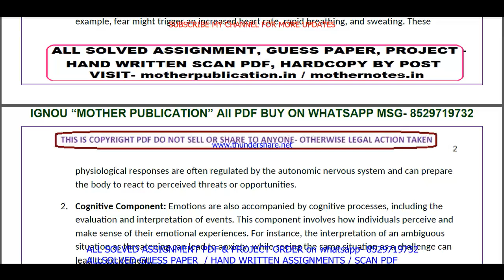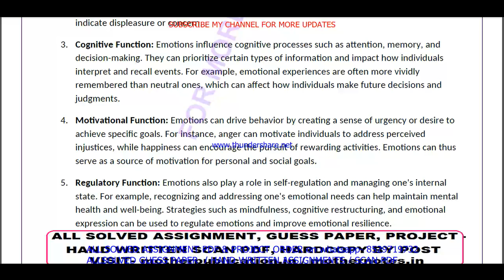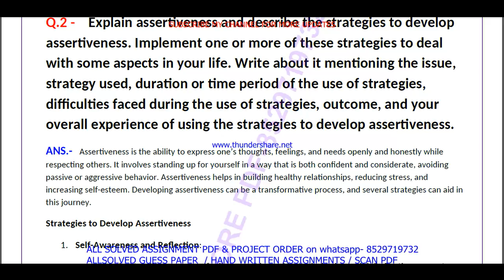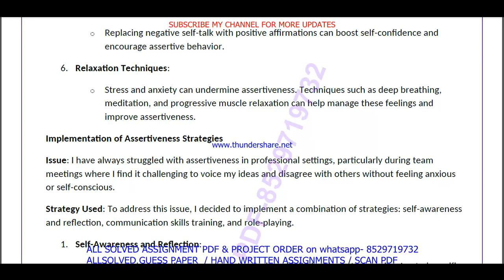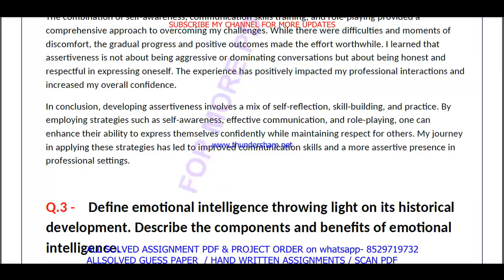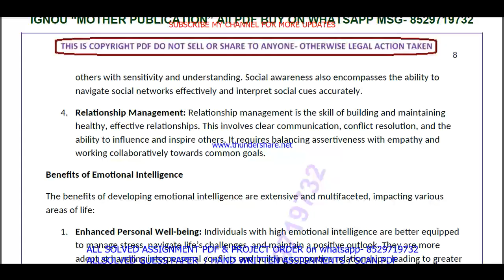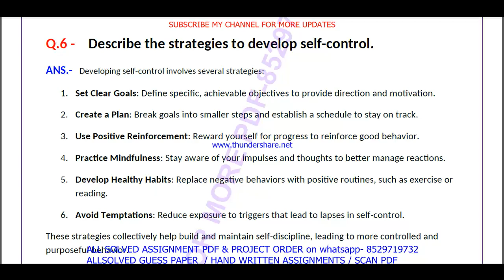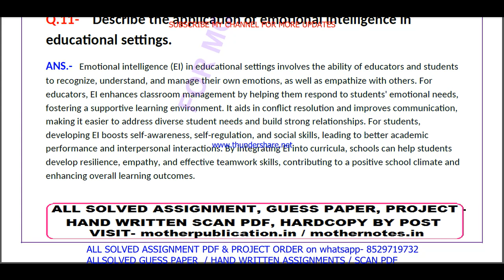BPCS 183 solved assignment 2024-25 in English || bpcs 183 solved assignment 2025 || bpcs183 2024-25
bpcs 183,
bpcs183,
bpcs 183 solved assignment 2025 in English,
bpcs 183 assignment 2024-25,
bpcs 183 solved assignment 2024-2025,
bpcs 183 assignment 2024-25 in English,
bpcs 183 assignment 2025,
bpcs 183 assignment 2024-25 solved,
bpcs 183 assignment 2025 in English,

bpcs 183 solved assignment in English,
ignou bpcs 183,
bpcs 183 ignou assignment,

bam assignment 2024-25 in English,
ignou bam solved assignment in English,
bag solved  assignment pdf download,
ignou bam solved assignment 2024-25 in English,
ignou bag,
bag assignment 2025 in English,
bam ignou assignment,

ignou,

bpcs 183 free solved assignment,
ignou bpcs 183 solved assignment 2024-25 in English,
bpcs 183 handwritten assignment pdf 2024-25,
bpcs 183 ignou assignment with answer,

ignou bpcs 183 solved assignment 2025-26 in English,